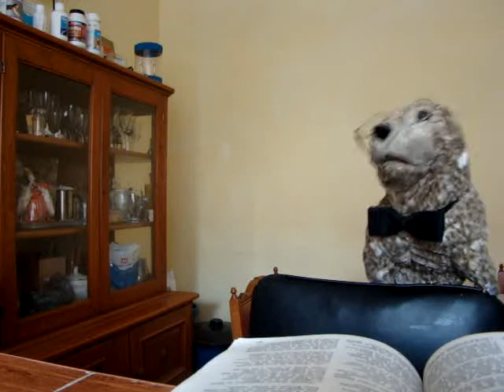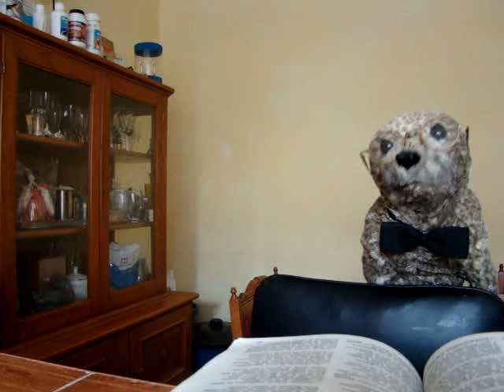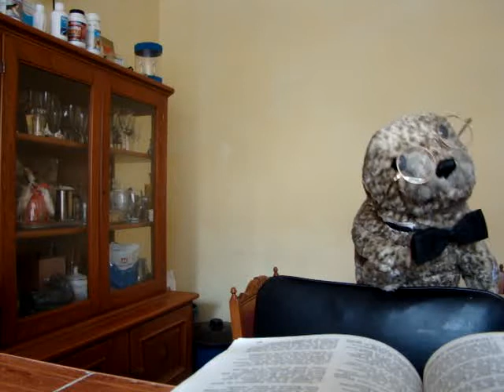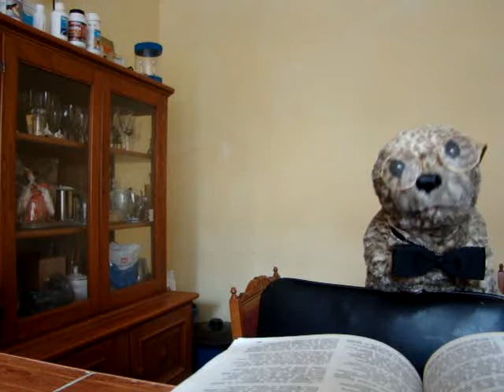Ray Bradbury, Bordado Audiolibro de ciencia ficción en español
Bordado, de Ray Bradbury, relato incluido en Las doradas manzanas del sol. El fin del mundo visto desde la mirada del poeta de la ciencia ficción.